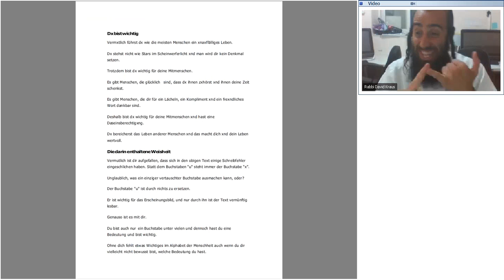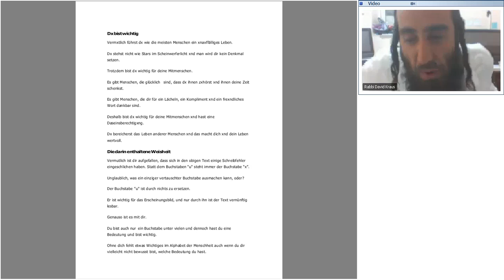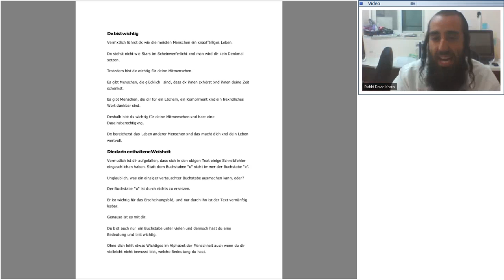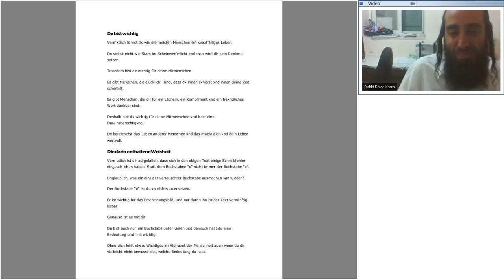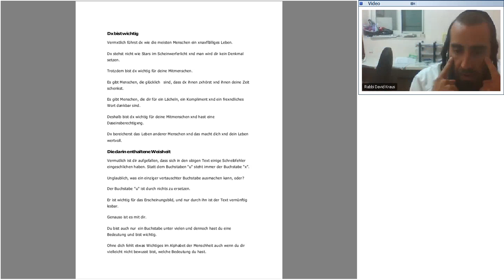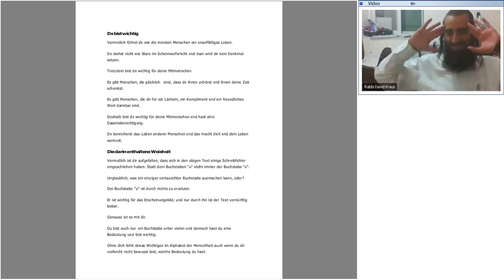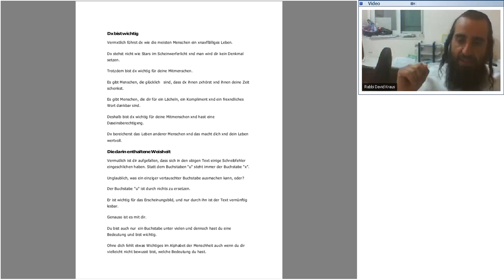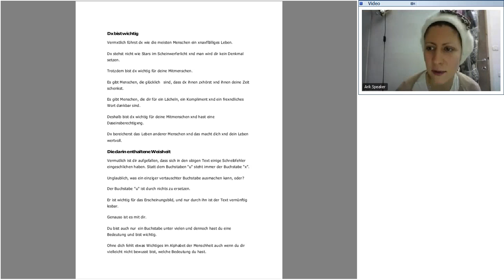Rabbiner Kraus - Kunst des Lebens mit Gtt! - 28 April 2015